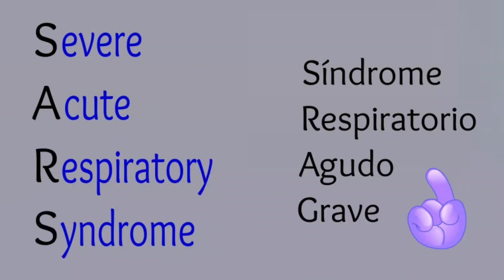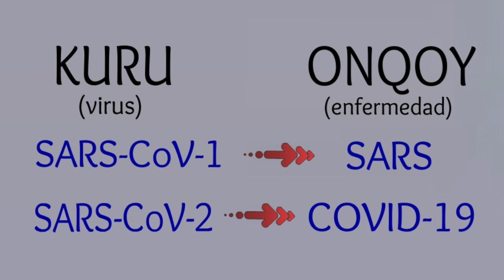CORONAVIRUS EXPLICADO EN QUECHUA